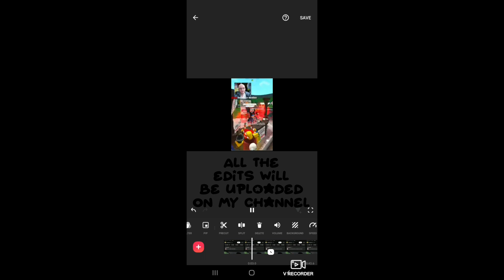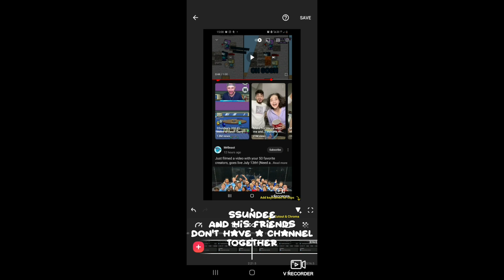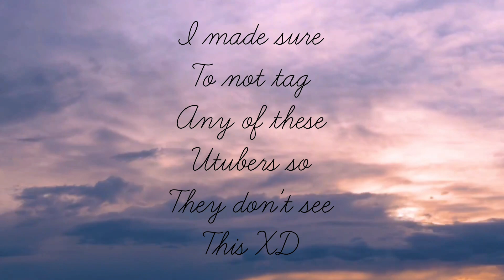making 7 edits in 24 hours!?